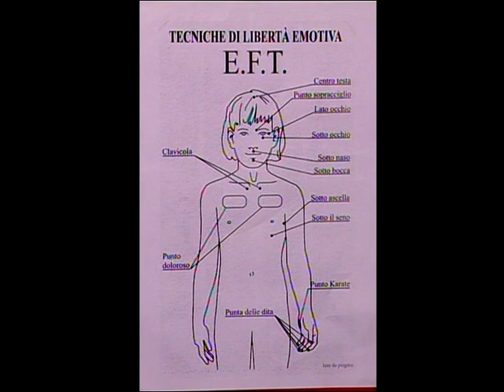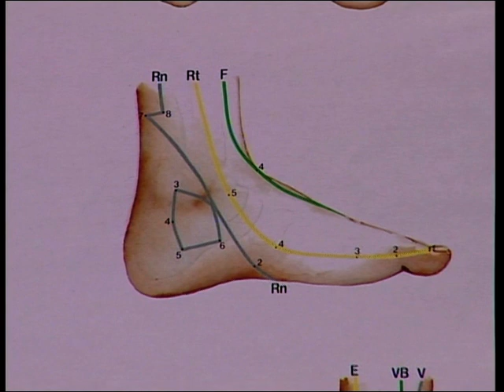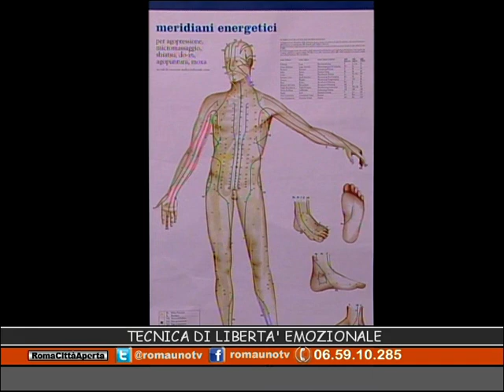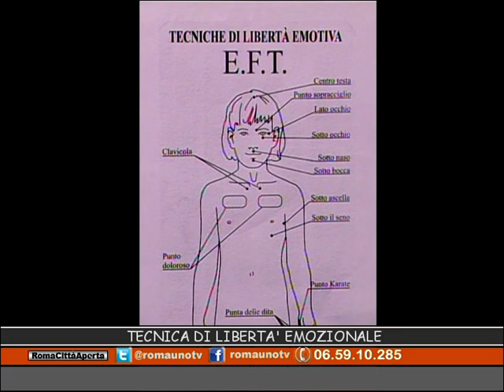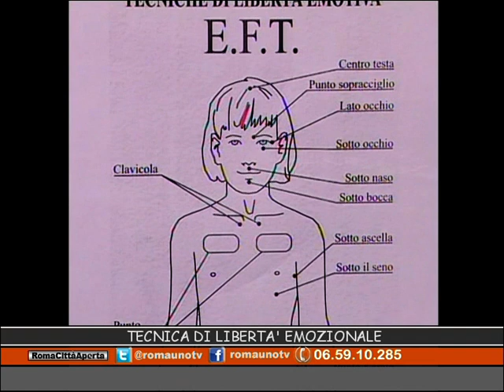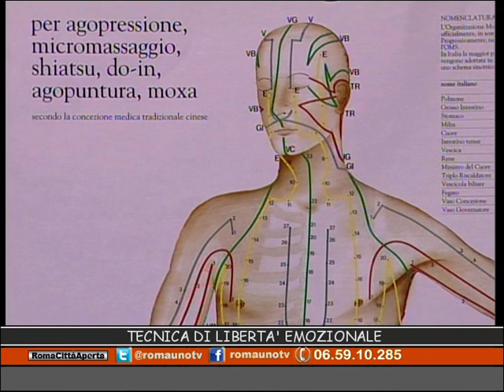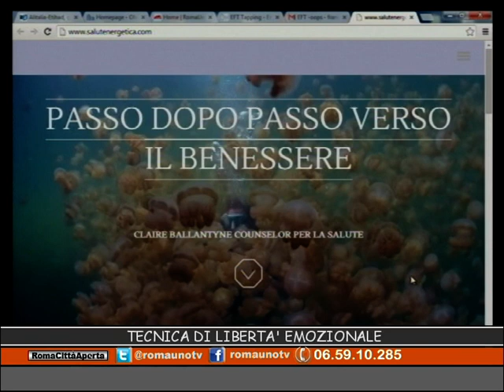FIBROMIALGIA E EFT